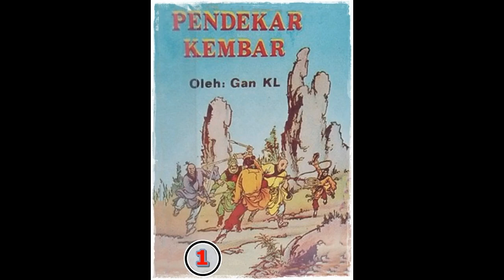Seri Cerita Silat Pendekar Kembar Jilid 1